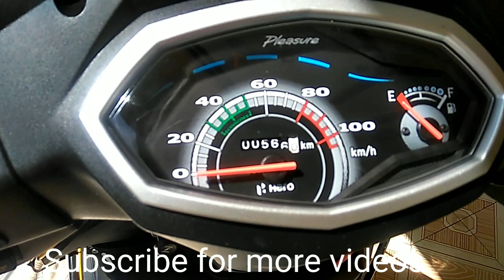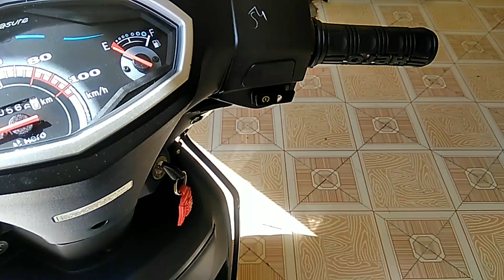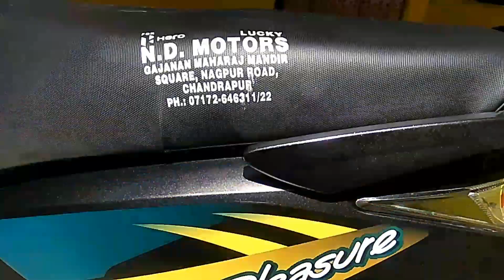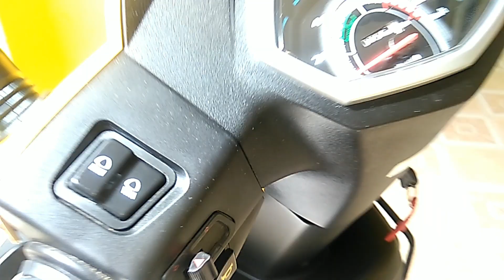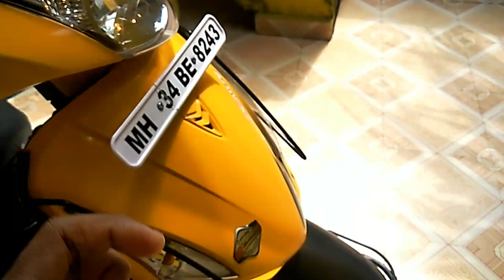Hero Pleasure bs4 Full Review, Engine, Specification Body Part Review, and ride control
watch this video and know about this moped specification, on road riding and all answer of your question,
also watch combo breaking technology.. useful or not... not review my experience